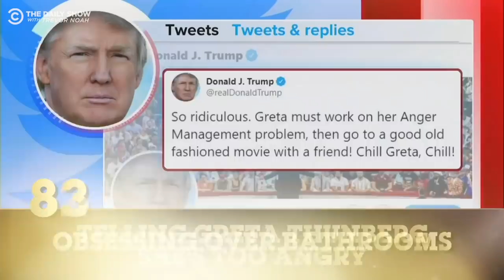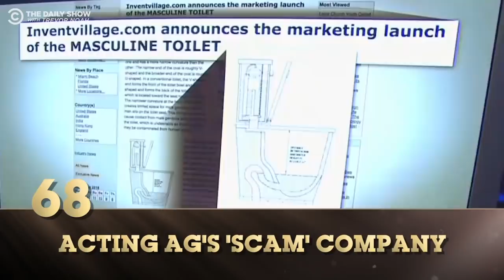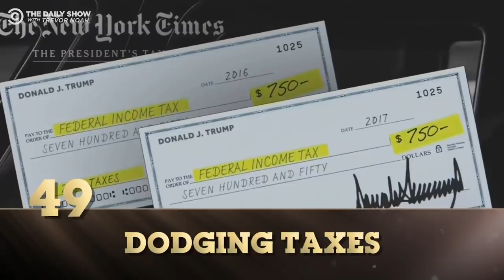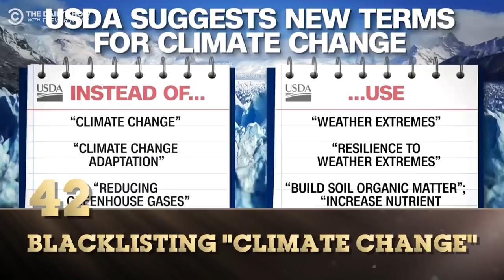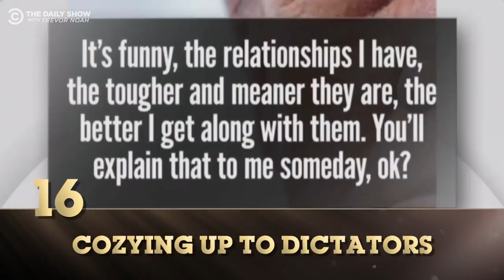The UPDATED List of Trump’s Most Tremendous Scandals | The Daily Social Distancing Show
We counted down Trump’s 100 Most Tremendous Scandals back in October. Rookie mistake. Here’s an updated list, now including “inciting an insurrection,” among others.